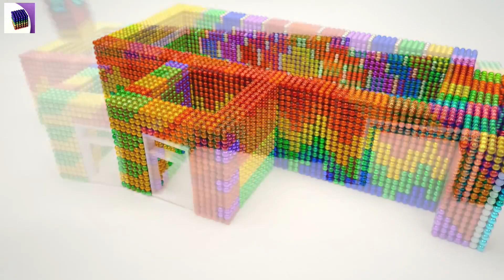DIY How to make a Train Station out of Magnet Balls